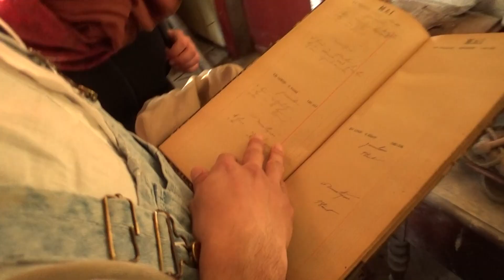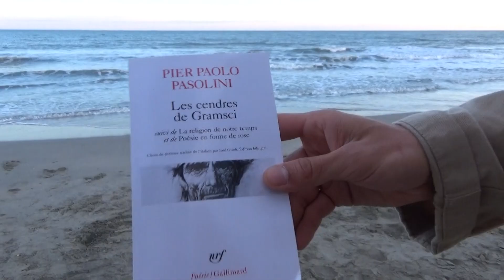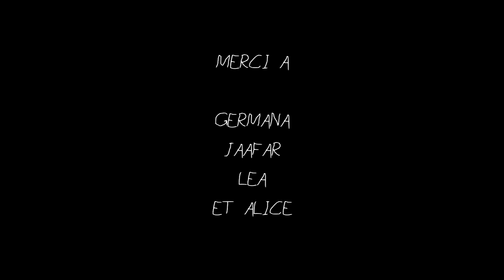PARADIGME SHIFT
Un film sur le mouvement, l'architecture et les cailloux, à l'aube d'une possible transition réelle des manières de penser et de faire dans notre monde en crise croissante.

Tourné au Mas Mirabeau et ses alentours, Hérault .

Avec Germana Civera, grande chorégraphe espagnole, en résidence à l'ENSAM depuis peu et une équipe d'étudiants anarchitectes.

Ce projet s’inscrit dans le domaine d’étude en master Situations, épaulé par Yannick Hoffert, architecte et professeur à l’ENSAM.

BOLERO - RAVEL. Sergiu Celibidache 1971

ANTHRACITE - CYMANDE